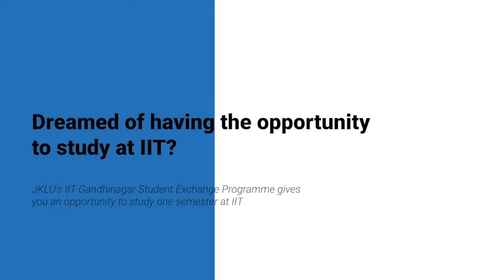Opportunity to study at IIT with JKLU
In the wake of providing quality future-ready education to the students, JKLU is providing a unique opportunity to study one semester at IIT Gandhinagar, and take unique courses the institution offers against their academic credits at JKLU.

JK Lakshmipat University is open to the exchange of ideas and is interested in areas of expertise to hook up technical education for the students.